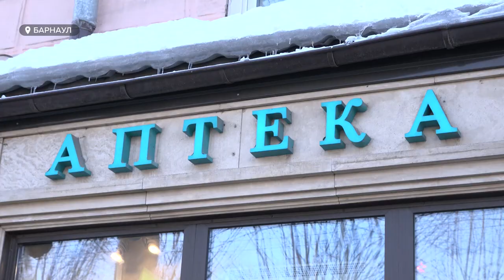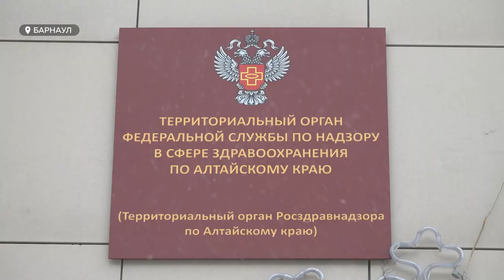Из аптек пропал ряд важных лекарств. Власти официально признали проблему с поставкой медпрепаратов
Из аптек пропал ряд важных лекарств. Впервые власти официально признали проблему с поставкой медпрепаратов. В частности, федеральный Росздравнадзор в своем телеграмм-канале опубликовал информацию о том, что некоторые лекарства, из-за повышенного спроса, могут доставлять в аптеки страны с задержкой. Ведомство уточняет: проблема в логистике поставщиков и производителей. Наша съемочная группа решила выяснить, испытывают ли сегодня дефицит препаратов барнаульские аптеки?